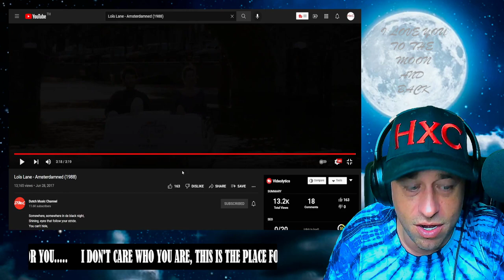Loïs Lane - Amsterdamned (1988) Reaction!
Show @RogerNetherlands4me some love!